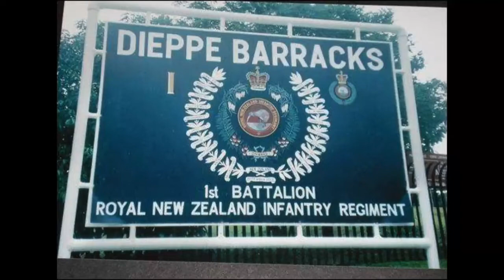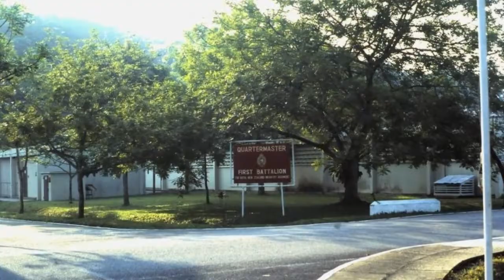1RNZIR Dieppe Barracks Tour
For all those who spent time in Dieppe Barracks, Singapore that served with 1RNZIR, this camp became their home away from home for up to 2 years.